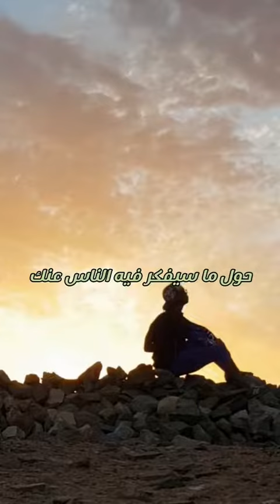من أجمل ما سمعت فعلا عش لإرضاء رب العالمين وعش لذاتك#top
من أجمل ماسمعت فعلا عش لذاتك#الحياه